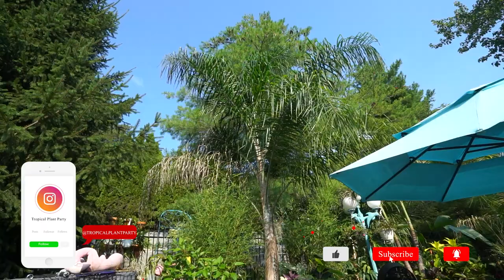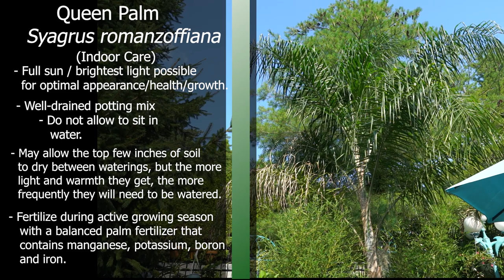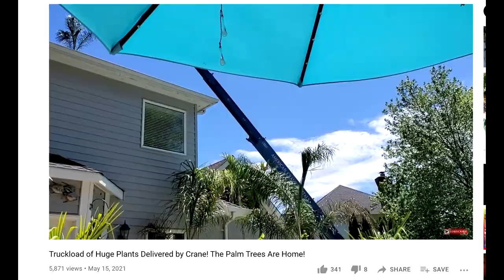Growing Queen Palms Indoors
By request, talking about how to grow queen palms indoors. Growing queen palms as houseplants is becoming more popular as more nurseries are carrying them in place of other common palm trees due to availability changes from many growers. Queen palms are sturdy and reliable plants for many locations, but they do not have a lot of longevity for being grown in the home due to their fast growth rate. Provided enough light and warmth with an understanding for keeping them hydrated, they should do fine in most homes for a few years. These are easy to grow palm trees and shouldn't be much trouble for most people. There are a lot of great alternatives for being kept inside, I'll list some nice palms for keeping indoors below.

Palms for growing indoors
1. Chamaedorea elegans / neanthe bella palm / parlour palm - all the same plant, just a lot of names
2. Kentia palm - Howea forsteriana
3. Bamboo palms
4. Foxtail palms
5. Fishtail palms
6. Maya Palm Tree (chamaedorea hooperiana)

Gardening Supplies
GE LED 32 watt Grow Light PAR 38